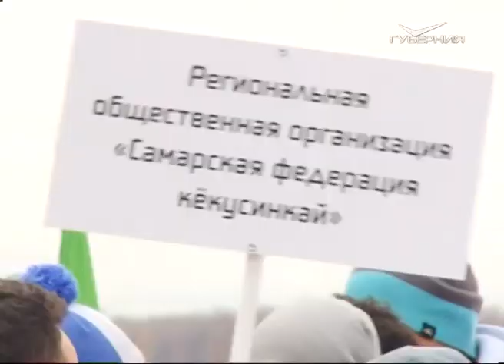Первый Парад спорта в Самаре собрал более тысячи участников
Школьники и студенты, клубы и федерации устроили торжественное шествие по набережной. Творческие и показательные выступления, демонстрация навыков и достижений лучших спортсменов области. Об одном из самых массовых событий в жизни самарского спорта расскажет Владимир Маркин.